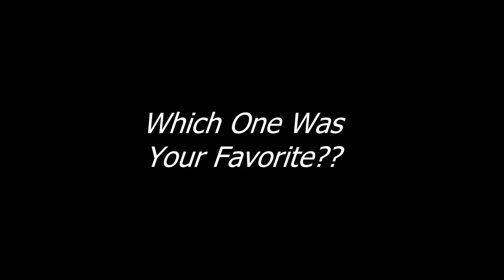How To: HIGH BUN /Top Knot Tutorial 2015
Hey Hey Guys! In todays video I will be showing you how to transform a pineapple updo into 3 different easy curly bun looks, I personally love these looks especially when I want to get a couple more days out of my pineapple updo. I also thought that with school back in session soon some of you loveys would need some cute easy fast hairstyles. I really enjoyed making this video let me know which one was your fave!!! :)

Thumbs up!!

Products Used:
Bobby Pins
Moroccan Oil/Argan Oil Shine Leave in conditioner spray
Vintage Thermal Shine Spray
Proclaim Gel Edge Control
Small barrel curling iron or curling wand
Bandana

Thanks for stopping by my channel! I love makeup, fashion,hair and everything beauty. I do makeup tutorials, hair tutorials, reviews on new makeup products,lookbooks,OOTD,OOTN, unboxings, and more.